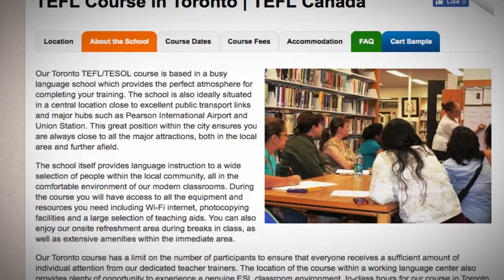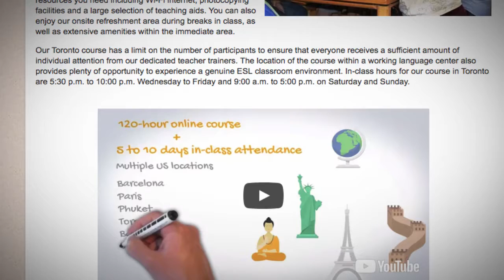Welcome to Our TEFL / TESOL School in Toronto, Canada | Teach & Live abroad!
Our Toronto TEFL/TESOL course is based in a busy language school which provides the perfect atmosphere for completing your training. The school is also ideally situated in a central location close to excellent public transport links and major hubs such as Pearson International Airport and Union Station. This great position within the city ensures you are always close to all the major attractions, both in the local area and further afield.

The school itself provides language instruction to a wide selection of people within the local community, all in the comfortable environment of our modern classrooms. During the course you will have access to all the equipment and resources you need including Wi-Fi internet, photocopying facilities and a large selection of teaching aids. You can also enjoy our onsite refreshment area during breaks in class, as well as extensive amenities within the immediate area.

Our Toronto course has a limit on the number of participants to ensure that everyone receives a sufficient amount of individual attention from our dedicated teacher trainers. The location of the course within a working language center also provides plenty of opportunity to experience a genuine ESL classroom environment. In-class hours for our course in Toronto are 5:30 p.m. to 10:00 p.m. Wednesday to Friday and 9:00 a.m. to 5:00 p.m. on Saturday and Sunday.

Find out more about taking a TEFL course in Toronto